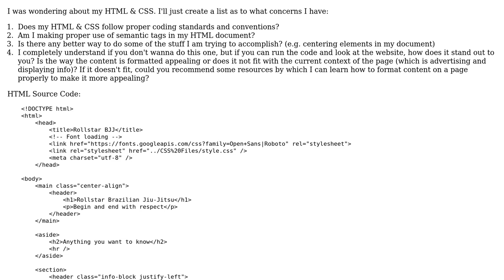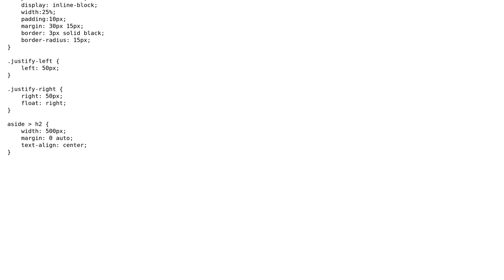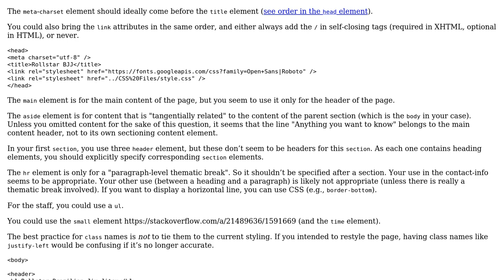Code Review: Try My Advertising Website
With thanks & praise to God, and with thanks to the many people who have made this project possible! | Content (except music & images) licensed under CC BY-SA | Music | Images & others | With thanks to user unor user Mansoor Ahmad user Jamal and the Stack Exchange Network Trademarks are property of their respective owners. You are responsible for your own actions.